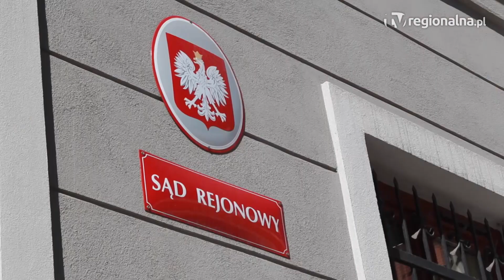JAWOR. Nie chciał płacić więc pójdzie siedzieć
Od dłuższego czasu ukrywał się za granicą przed polskim wymiarem sprawiedliwości. 43-latek miał trafić do więzienia, bo nie płacił alimentów na własne dziecko. By uniknąć odsiadki mężczyzna ukrywał się w domu swojej siostry. Nic jednak to nie dało. Zanim się dobrze rozgościł, trafił w ręce policji.